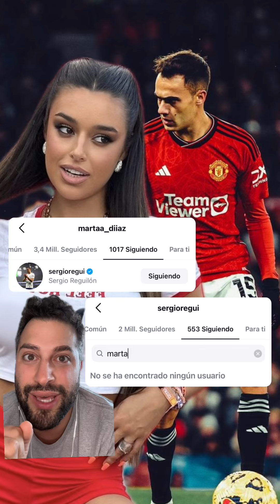Sergio Reguilón deja de seguir a Marta Díaz